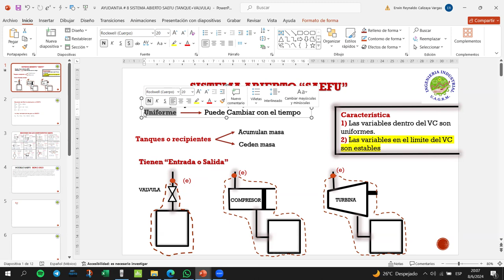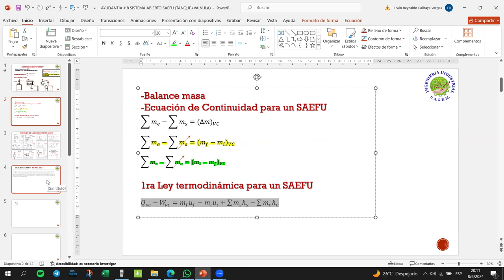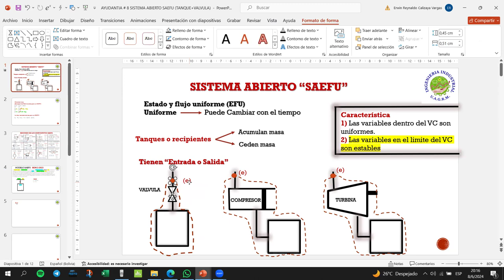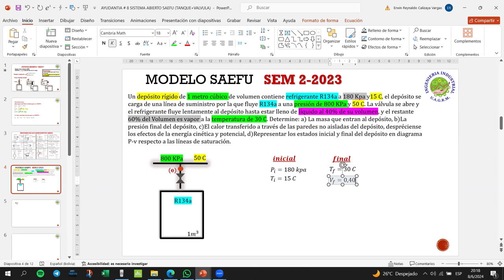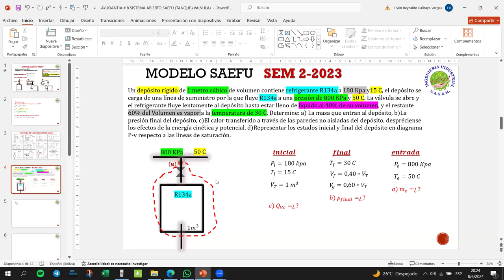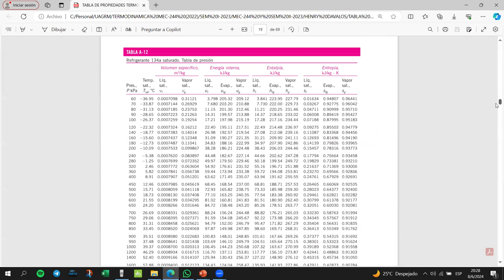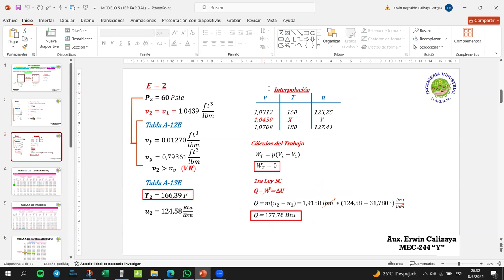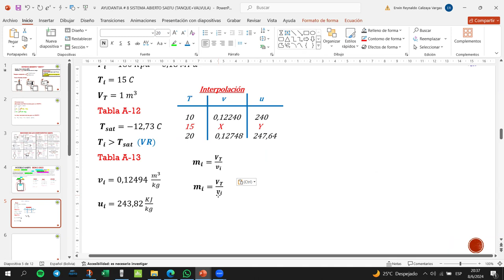AYUDANTIA SAEFU MEC-244 Y PARTE 2